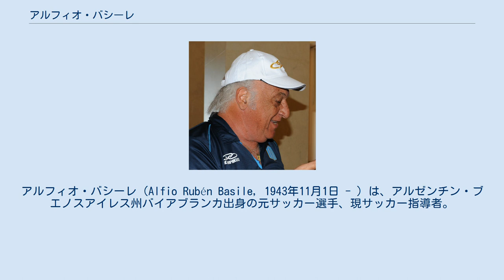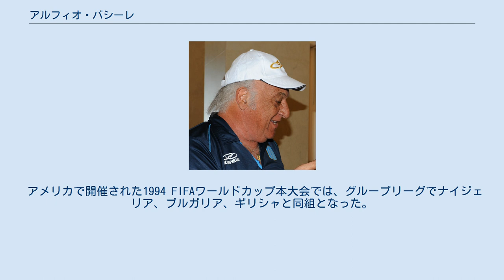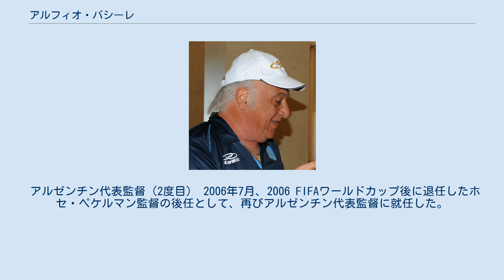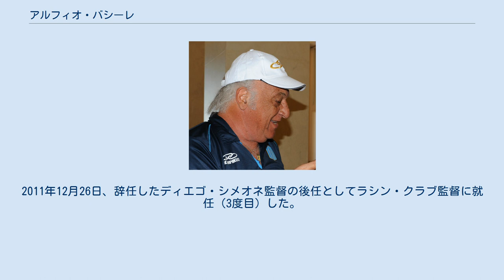アルフィオ・バシーレ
アルフィオ・バシーレ（Alfio Rubén Basile, 1943年11月1日 - ）は、アルゼンチン・ブエノスアイレス州バイアブランカ出身の元サッカー選手、現サッカー指導者。
選手時代のポジションはディフェンダー（センターバック）。
選手時代にアルゼンチン代表であり、また監督としても2度に渡ってアルゼンチン代表を率いた。
 地元のベリャ・ビスタからデビュー。
1964年から1970年まではラシン・クラブでプレーし、1966年にはプリメーラ・ディビシオンで、1967年にはコパ・リベルタドーレスとインターコンチネンタルカップで優勝した。
1971年にはCAウラカンに移籍し、セサル・ルイス・メノッティ監督の下でメトロポリターノ1973を制した。
1975年に現役引退した。
1968年から1975年にはアルゼンチン代表としてプレーし、8試合出場1得点を記録した。
 初期の指導者経歴 現役引退後には数多くのクラブの指揮を執った。
アルゼンチン国内のクラブではCAロサリオ・セントラル、ラシン・クラブ、CAウラカン、CAベレス・サルスフィエルドなどを指揮し、ウルグアイのナシオナル・モンテビデオやスペインのアトレティコ・マドリードでも監督を務めた。
 アルゼンチン代表監督（1度目） 1991年にはカルロス・ビラルド監督の後任としてアルゼンチン代表監督に就任。
ガブリエル・バティストゥータ、ディエゴ・シメオネ、フェルナンド・レドンドら若手選手を積極的に登用し、1991年と1993年にはコパ・アメリカで2連覇を達成したほか、1992年にはキング・ファド・カップで優勝した。
1994 FIFAワールドカップ・南米予選は10ヶ国による総当たり戦ではなく、4ヶ国 と5ヶ国の2グループによるリーグ戦で行われたが、コロンビア戦で0-5の惨敗を喫したため、一度は代表引退していたベテランのディエゴ・マラドーナを招集せざるを得なかった。
アルゼンチンはコロンビアに次ぐ2位となり、オーストラリア（オセアニア地区）との大陸間プレーオフに勝利して本大会出場を決めた。
 アメリカで開催された1994 FIFAワールドカップ本大会では、グループリーグでナイジェリア、ブルガリア、ギリシャと同組となった。
初戦のギリシャ戦はバティストゥータのハットトリックで4-0と快勝し、2得点を挙げたクラウディオ・カニーヒアの活躍でナイジェリア戦にも勝利したが、ナイジェリア戦後のドーピング検査でマラドーナの尿から禁止薬物が検出され、マラドーナは大会からの即時追放処分を受けた。
3戦目のブルガリア戦には0-2で敗れ、ブルガリアやナイジェリアと同勝ち点の3位に終わったが、3位国同士の成績で最上位となって決勝トーナメントに進出した。
決勝トーナメント1回戦ではルーマニアと対戦し、2-3で敗れて大会からの敗退が決定した。
大会後に代表監督辞任を発表した。
 ボカ（1度目） CAサン・ロレンソ・デ・アルマグロ、メキシコのクラブ・アメリカ、CAコロンなどで采配を振るったが、成功の度合いは様々だった。
2005年7月にはボカ・ジュニアーズ監督に就任し、1ヶ月後にはレコパ・スダメリカーナのタイトルを獲得した。
アペルトゥーラ2005では、約30年の指導者キャリアで初のプリメーラ・ディビシオン優勝を飾った。
この4日後にはコパ・スダメリカーナ決勝でUNAMプーマス（メキシコ）を破って優勝し、就任後の半年で3個のトロフィーを獲得した。
 アルゼンチン代表監督（2度目） 2006年7月、2006 FIFAワールドカップ後に退任したホセ・ペケルマン監督の後任として、再びアルゼンチン代表監督に就任した。
9月14日まではボカ・ジュニアーズも指揮し、レコパ・スダメリカーナではサンパウロFC（ブラジル）を破って2連覇を果たした。
バシーレはイングランド・プレミアリーグよりもイタリア・セリエAやスペイン・リーガ・エスパニョーラを好み、マンチェスター・ユナイテッドFCでプレーしていたカルロス・テベスやリヴァプールFCでプレーしていたハビエル・マスチェラーノには、イタリアへのクラブへの移籍を勧め、「たとえ2部リーグでプレーすることになろうとも、（イングラン...